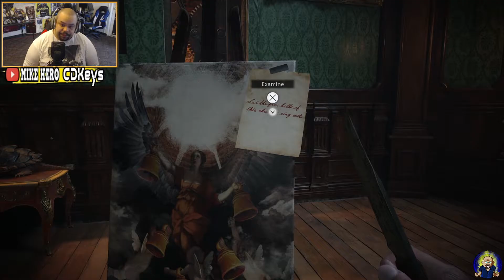Resident Evil Village Hardcore Run Part 9 - Bela Boss (Full Game)